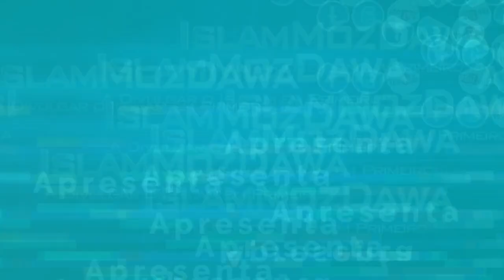Sobre a Questão do Insha Allah-Sheikh Nuro Mecupa